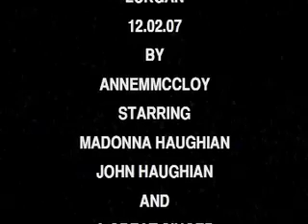BLANKET ON THE GROUND - ANNE MCCLOY LONDON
A rare version of country classic Blanket On The Ground Filmed at The Ceili House Lurgan. Philomena Begley eat your heart out. Filmed by Anne McCloy London